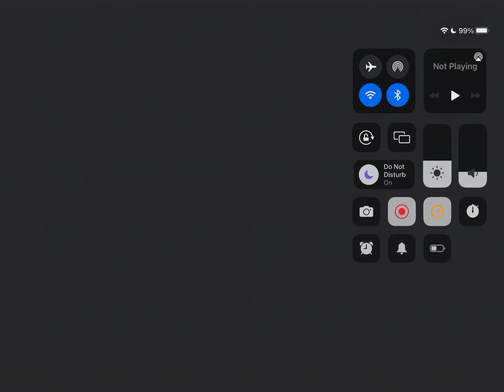Bump into the car 1 video